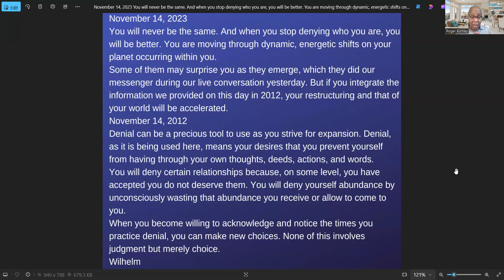Discover the 1 Philosophy That Separates Winners from Losers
Unlock the secret to success and happiness with the philosophy that separates winners from losers. Watch to learn how to ascend in all aspects of life.

It will resonate today.

Unlock the power within you today!
View the program here: Your Best Life is Waiting For You.

Be sure to view my interview on Gaia, "Beyond Belief with George Noory- Your Soul Purpose,"

Here is a mini-library for you.
Accepting this message will change your life and the world.
We have given you everything you need to achieve personal success and world peace.
You might hear us today.
You will accept even more of yourself today.